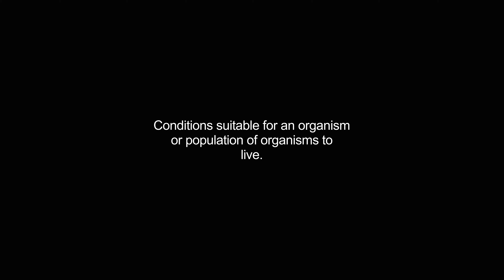habitats video Dictionary meaning and pronunciation